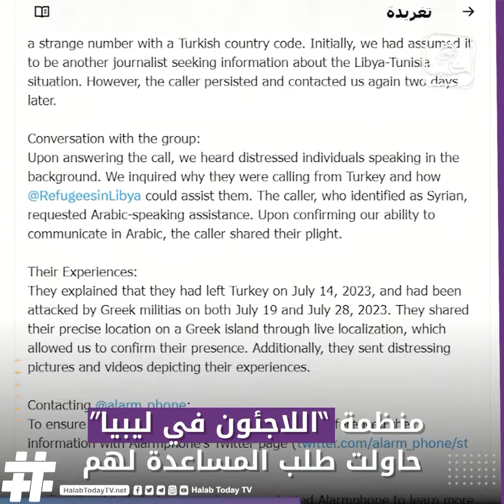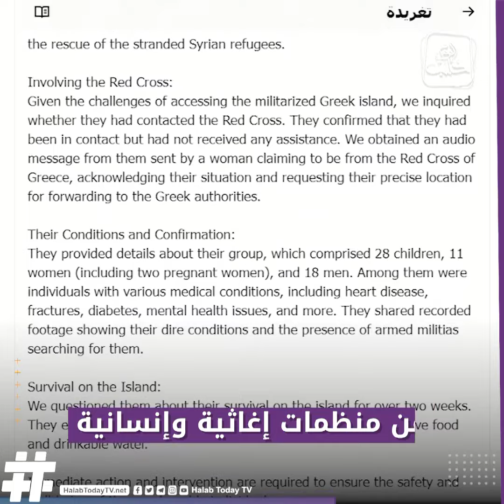سوريون عالقون في جزيرة يونانية يطلقون نداء استغاثة لإنقاذهم